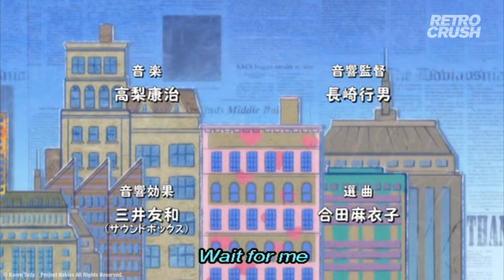ItaKiss - Opening | "Kimi, Meguru, Boku" by Motohiro Hata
Wholesome anime opening

About ItaKiss:
When her home is razed to the ground by an earthquake, low-achieving, clumsy, and troublesome high school student Kotoko Aihara is forced to share a roof with the school's smartest student--who just rejected her love confession.

Director:
Osamu Yomasaki

Cast:
Nana Mizuki
Daisuke Hirakawa